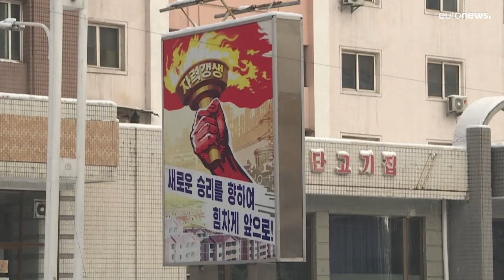Észak-Korea újabb rakétatesztet hajtott végre, idén már a hetediket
A rakéta harminc perces útja során 2000 kilométeres magasságot ért el. Ez volt a rezsim hetedik erődemonstrációja az idén.